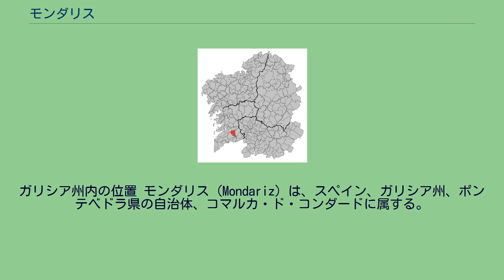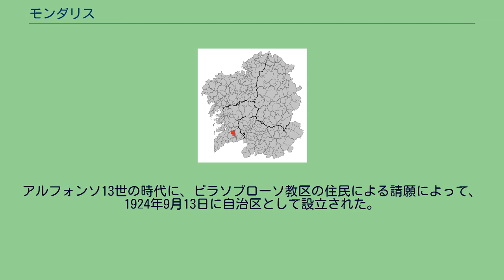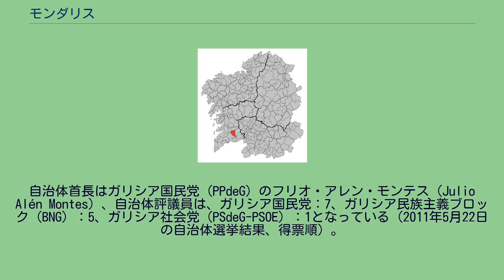モンダリス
ガリシア州内の位置 モンダリス（Mondariz）は、スペイン、ガリシア州、ポンテベドラ県の自治体、コマルカ・ド・コンダードに属する。
ガリシア統計局によると、2012年の人口は4,841人（2009年：5,259人）である。
住民呼称は男女同形のmondaricense。
モンダリスはポンテベドラ県の南部に位置し、コマルカ・ド・コンダードに属する。
隣接する自治体は、北がパソス・デ・ボルベンとフォルネーロス・デ・モンテス、南がサルバテーラ・デ・ミーニョとア・カニーサ、東がコベーロと、西がモンダリス＝バルネアリオとポンテアレーアスである。
モンダリスは面積85.8km²で、スイード山脈の南西に位置する。
最高地点はコト・デ・エイラ峰で海抜881mである。
12の教区に分けられている。
モンダリスはポンテアレーアス司法管轄区に属す。
住民は12の教区内の65の地区（集落）に居住する。
この地は、近代にはフェリーペ4世により1625年5月18日に認可されたソブローソ侯爵の所領であった。
アルフォンソ13世の時代に、ビラソブローソ教区の住民による請願によって、1924年9月13日に自治区として設立された。
また、第二共和国時代の1935年2月21日には、ケイマデーロス教区が請願によって自治区として認められた。
自治体首長はガリシア国民党（PPdeG）のフリオ・アレン・モンテス（Julio Alén Montes）、自治体評議員は、ガリシア国民党：7、ガリシア民族主義ブロック（BNG）：5、ガリシア社会党（PSdeG-PSOE）：1となっている（2011年5月22日の自治体選挙結果、得票順）。
モンダリスは12の教区に分けられる。